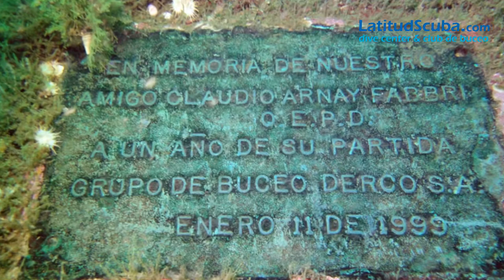Naufragio Caupolicán Valparaíso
Excelente inmersión en Valparaíso naufragio Caupolicán.